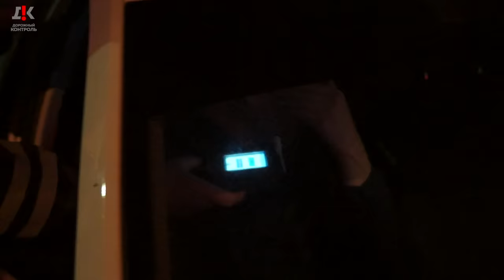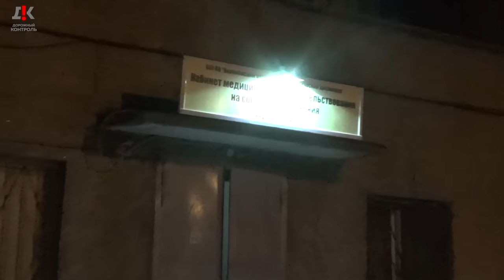🤜🏻 ПЬЯНЫЙ И БОРЗЫЙ БЫВШИЙ МЕНТ ПРОТИВ ДПС 🔥 Побег не удался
В очередном мероприятии «Дорожного контроля», по выявлению пьяных водителей, решили принять участие ребята и девчата из автомобильного сообщества «DRIVE36 | Воронеж» Тем самым данное сообщество выразило поддержку нашему делу, которым мы занимаемся на благо нашего города уже 7-й год. Ещё раз хочу поблагодарить всех участников этого мероприятия, спасибо. Так же, лично выражаю благодарность руководителю «DRIVE36 | Воронеж» Дмитрию Петрову за проявленную инициативу в организации совместного мероприятия.
В результате мероприятия был выявлен пьяный водитель, который оказался бывшим полицейским.

Реквизиты карты:
Сбербанк
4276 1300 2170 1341